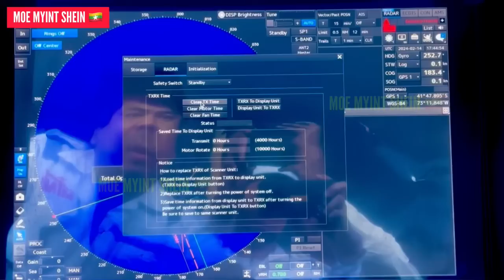[JRC] Guidelines for Revitalizing Radar Magnetron | MOE MYINT SHEIN | Technical Vlog : 133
Radar systems are crucial tools used in various applications such as aviation, meteorology, defense, and navigation. They work by emitting electromagnetic waves and detecting the reflections off objects, enabling the determination of their range, speed, and direction.

The magnetron, a key component of radar systems, is essential for generating these electromagnetic waves efficiently.

Here are some key points on the importance of radar and the magnetron:
1. Safety and Security : Radar systems play a vital role in ensuring safety and security in navigation, weather forecasting, air traffic control, and military operations. They provide critical information for avoiding collisions, tracking aircraft, monitoring weather patterns, and detecting potential threats.

2. Precision and Accuracy : Radar technology, powered by the magnetron, offers high precision and accuracy in measuring distances and speeds of objects. This is invaluable in various fields, including aviation for landing assistant.